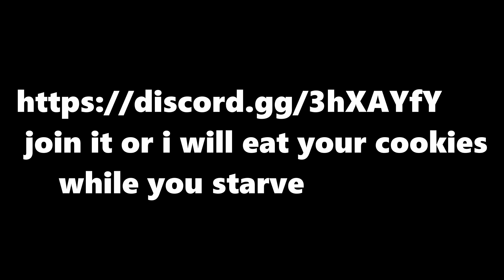New Haven County Sheriff's Office EP 37: This is not a test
Hi, welcome to this video! I also do not own any of the music that you hear inside of the video!

If you want to join me in game, follow me on Roblox. Discord!